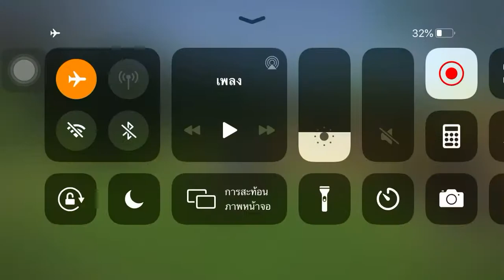ขุดหลุม เจาะเสาเข็ม | Construction Simulator 3